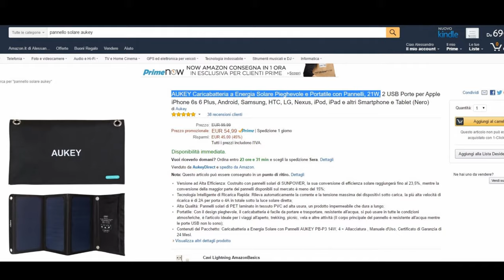Pannello Solare Aukey 21 Watt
[RECENSIONE Aukey PB-P3 da 21 Watt]

Link per acquisto su Amazon